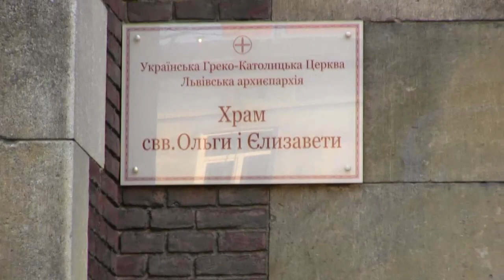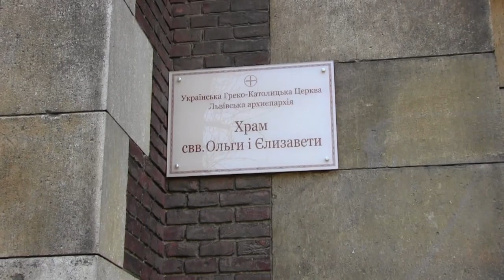Львов, Украина, Галичина, Бандеровцы, Храм Ольги и Елизаветы, 1 апреля 2014